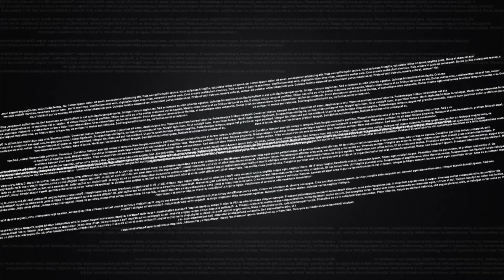Između redova - Đorđe Vukadinović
Đorđe Vukadinović o prisustvu sednici Skupštine na kojoj se raspravljalo o Kosovou